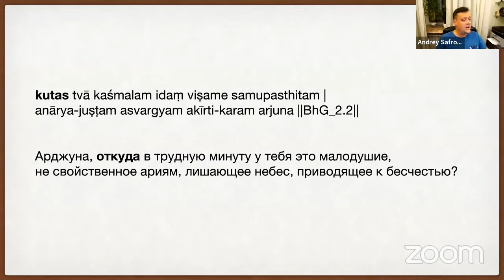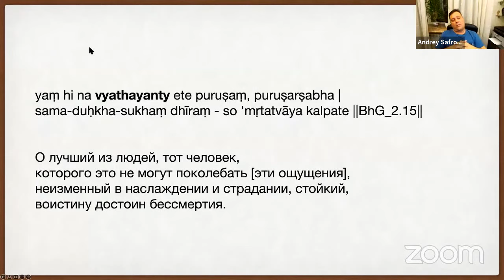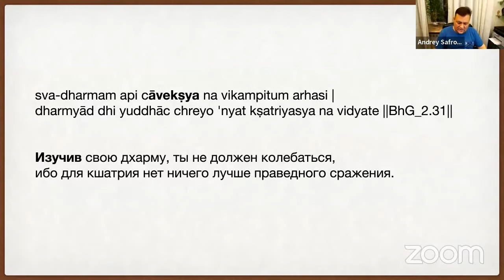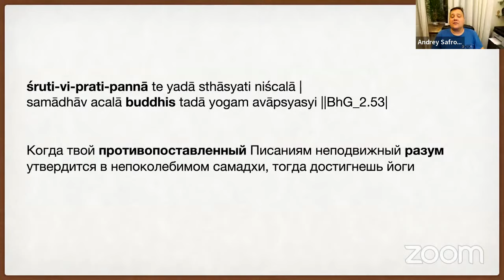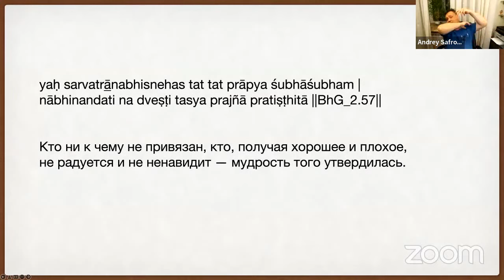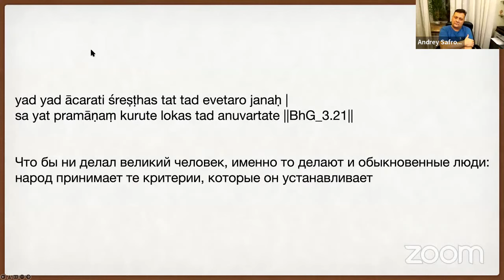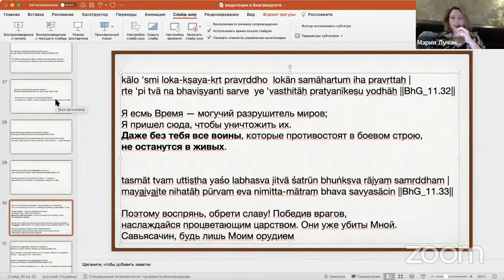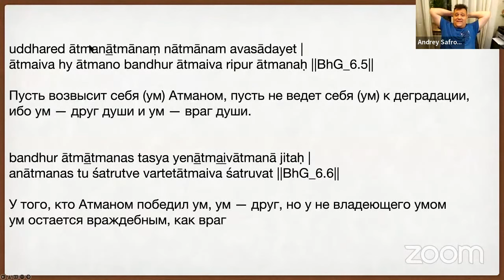Бхагавадгита как медитация | Андрей Сафронов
Фразы, сказанные Кришной Арджуне можно прочитать как медитативные и терапевтические формулы. Лекция посвящена методам их выделения.